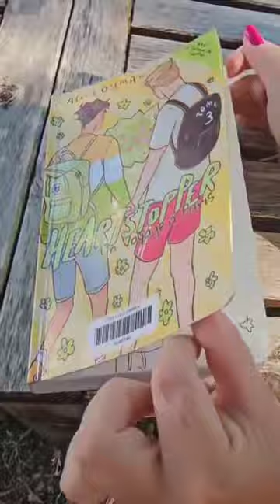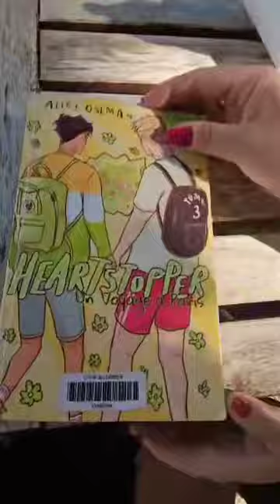MI ON PWOPAGANDE A MAKOMÉ ANKO, MI C ADAN SA YO BIZIN MÉT TIMOUN AN NOU